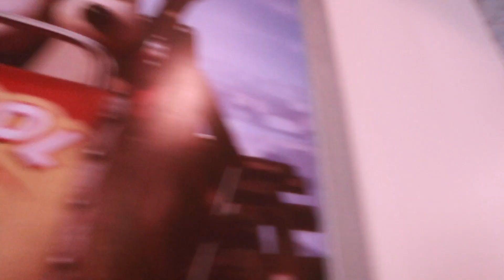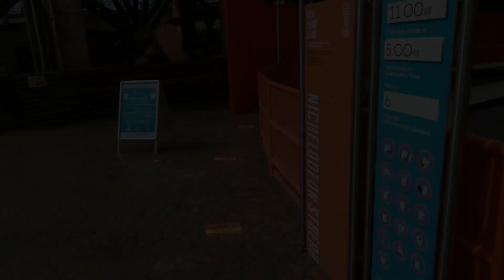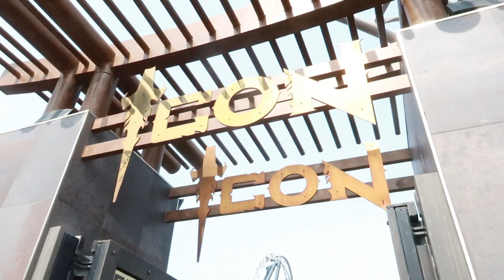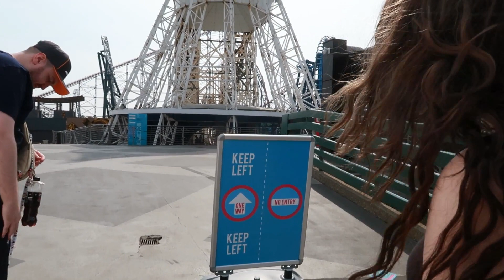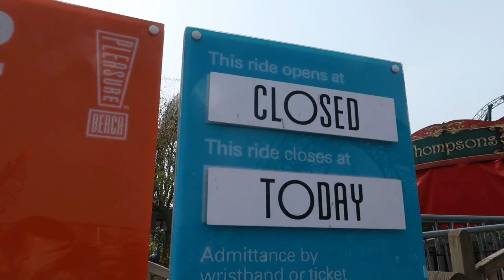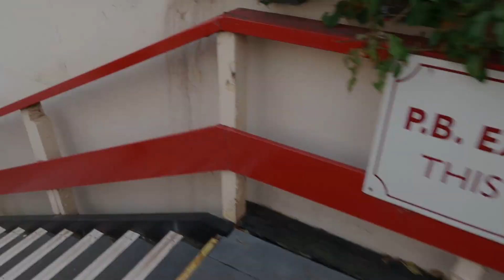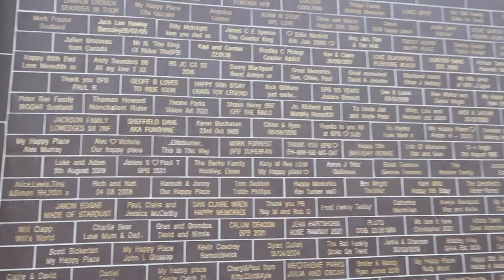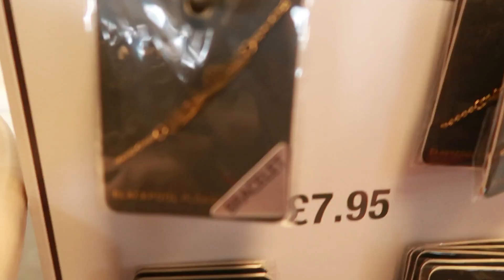Blackpool Pleasure Beach Vlog | April 2021 | OUR FIRST VISIT!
The 2021 season has begun, and now is a better time than ever to visit theme parks! In this video, we visit Blackpool Pleasure Beach for the FIRST TIME EVER!

Blackpool Pleasure Beach is a park which we have always wanted to visit, especially since 2018 when their latest coaster Icon opened. In our first vlog at the park, we have our first experiences of the many different rides, give you our thoughts and also take you on board a ride and a train tour of the park itself!